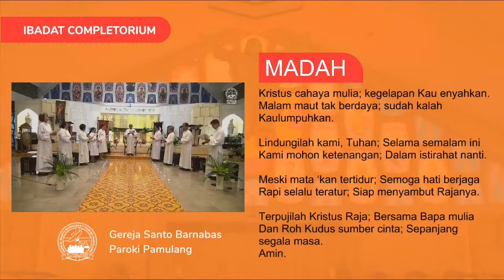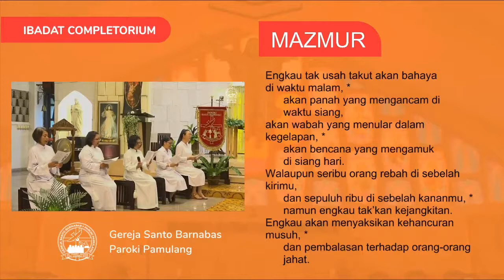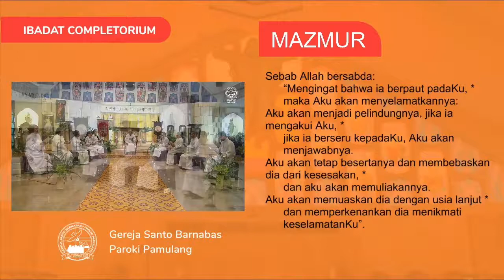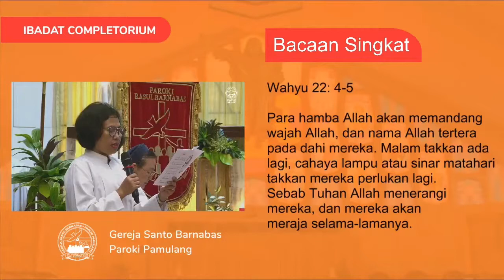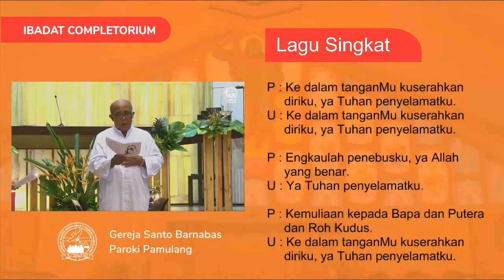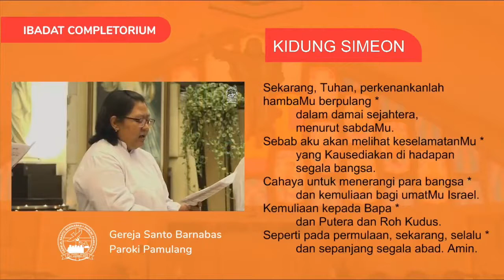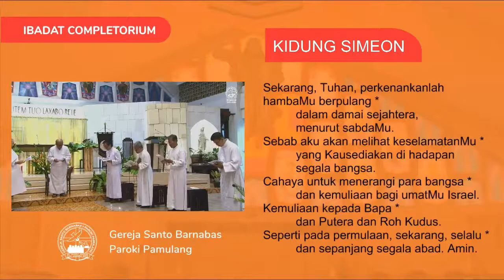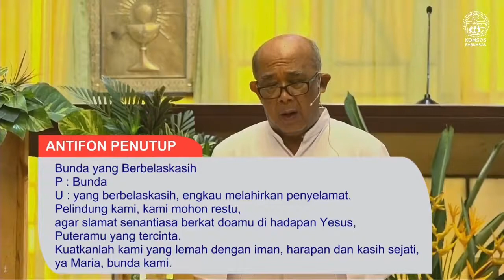Relay Ibadat Completorium KAJ - 12 Juli 2020